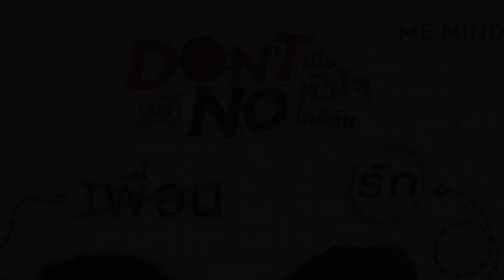DON’T SAY NO I ¿MEJOR QUE THARNTYPE?😳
Nuevo video! 💓